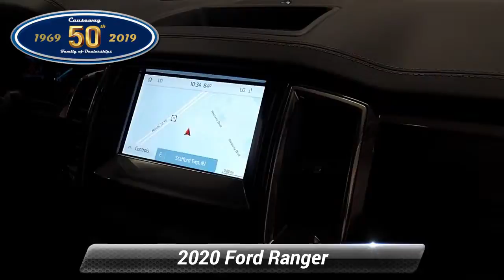New 2020 Ford Ranger LARIAT, Manahawkin, NJ F00639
Causeway Cars

CAUSEWAY CUSTOMS LIFTED TRUCK6" SUSPENSION LIFT KITBLACK WHEEL AND TIRE PACKAGECHASE RACK

[RLVID:9245:b513e8121abcfc84:b139fffa12a8cfa9:1]